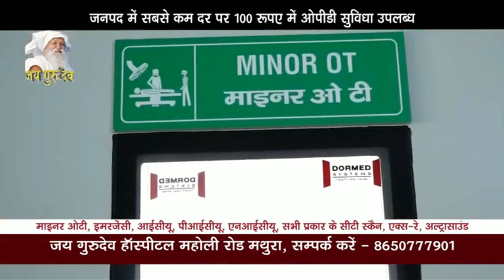हाथरस जिले के नवायुक्त पुलिस अधीक्षक निपुण अग्रवाल ने संभाला चार्ज